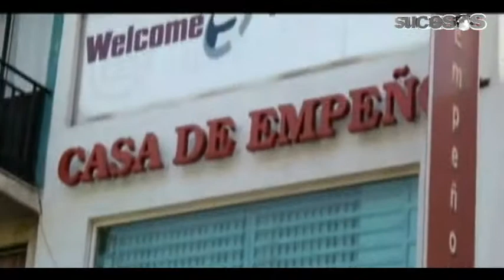Sucesos Sonora Cananea tarde 15 de Agosto 2012